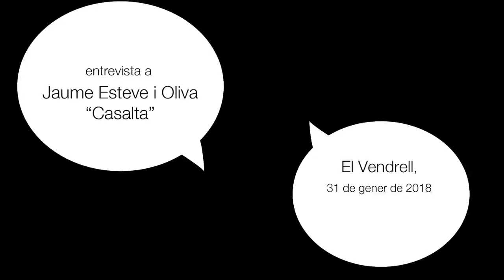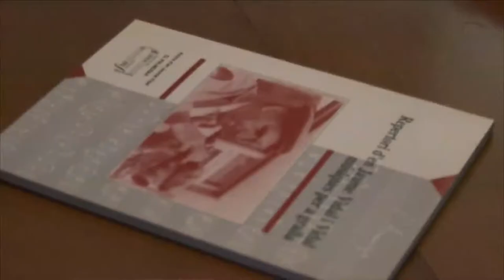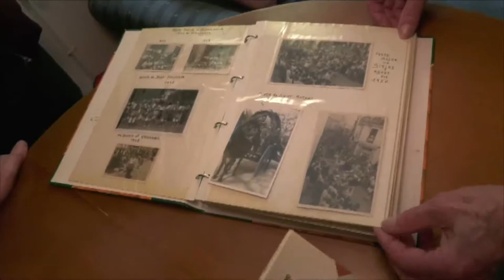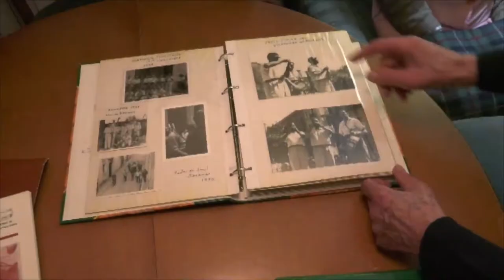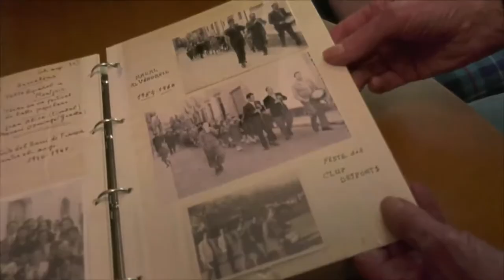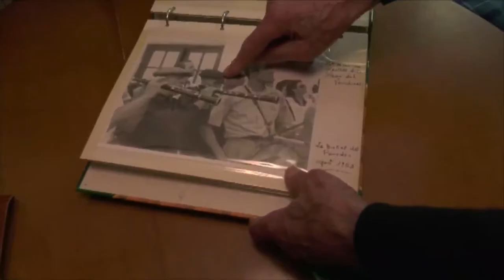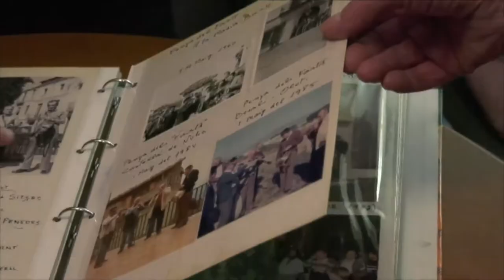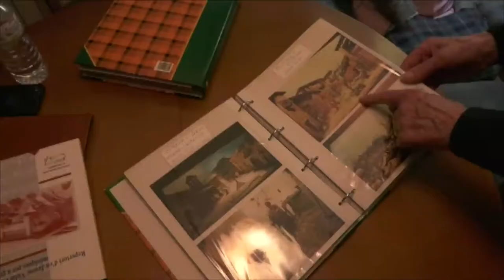Jaume Esteve i Oliva, "Casalta" (Veus de la cultura popular, 23)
Va néixer, al Vendrell, l'any 1926. Timbaler, pessebrista i aficionat a la bicicleta. De jove va treballar de ferrer, ofici que ben aviat deixaria per dedicar-se a la fusteria. Estudià solfeig abans de la guerra civil i formà part del Cor de la Lira Vendrellenca. S'inicià en el timbal a través del mestre graller i timbaler Carles Mañé "l'Arlà". Va tocar en diverses formacions i amb grallers reconeguts com el Ton de la Gralla, el Carboner, el Carbassó, els Macaris, el Batet de la Bisbal, Ton Ollé, etc. El 1966 ho va deixar, un disgust a Prada de Conflent en seria el motiu. De jubilat tornà a tocar amb la Colla dels Farts.

El Jaume Esteve és exemple d'entrega i de passió en tot el que fa. La seva bona memòria fa que puguem conèixer detalls de com era la vida dels músics de la dècada de 1940 i en endavant.

Cites de Jaume Esteve "Casalta":
"El tambal de fusta, d'aquells d'abans, d'aquells dobles, sempre era dalt a la golfa a tocar el tambal, tenia com una mania (...) Era de casa de tota la vida, ja el vaig trobar aquí."

"Em vaig apuntar a la Lira Vendrellenca que era un coro i dins el coro hi havia un grup de grallers, tenia 17 o 18 anys."

"Tocaves perquè t'agradava però també tocaves perquè cobraves una mica més, sempre cobraves una mica més que no pas treballant i sorties i menjaves en un puesto diferent i pels pobles petits anaves per les cases que llavors et donaven massa menjar."

"Una cosa és saber-ne però si no tens afició, allò, no serveix."

"T'agrada que hi hagi festes és maco i penses en els problemes que hi ha i tantes coses que passen i tenir humor d'anar a una festa, i convé fer festes i per això se'n fan sino ja s'haurien anul·lat perquè és un gasto (...) naltros encara fem sopar de carrer."

Aquesta entrevista fou enregistrada al Vendrell, el 31 de gener de 2018.